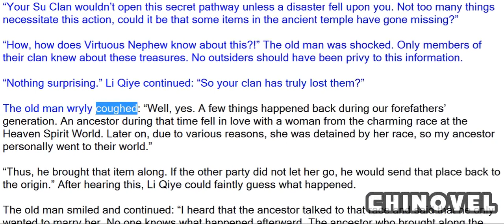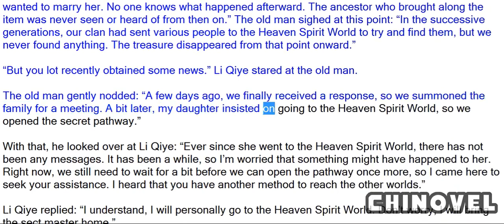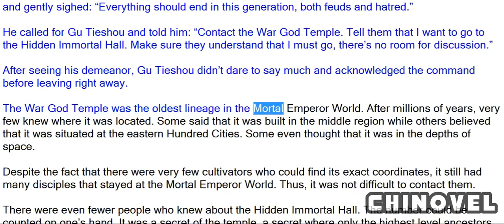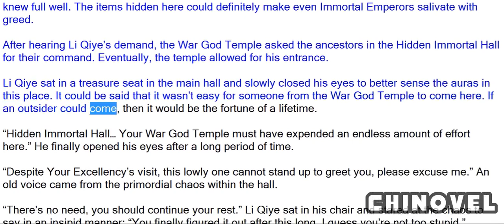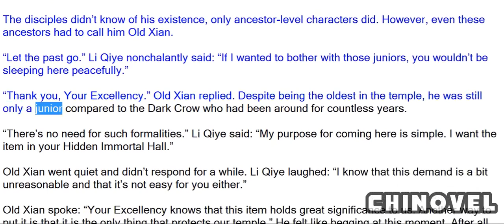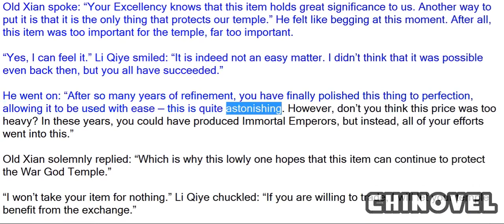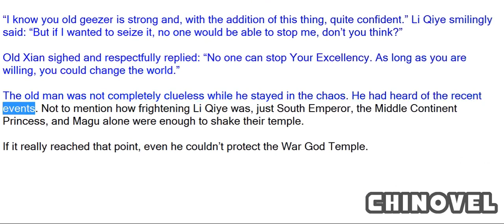Emperor's Domination, Chapter 1149 Hidden Immortal Hall